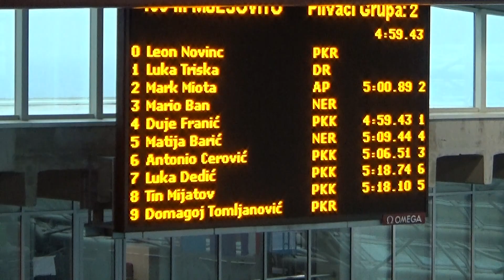PKK: Franić, Cerović, Dedić, Mijatov - 400 mješovito (4. kolo PL)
Duje Franić (staza 4), Antonio Cerović (staza 6), Luka Dedić (staza 7), Tin Mijatov (staza 8).